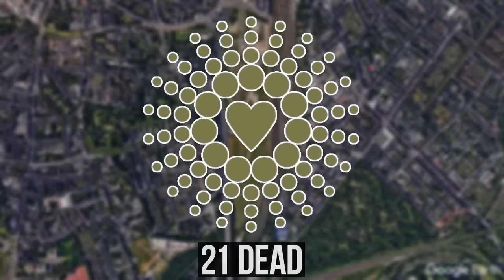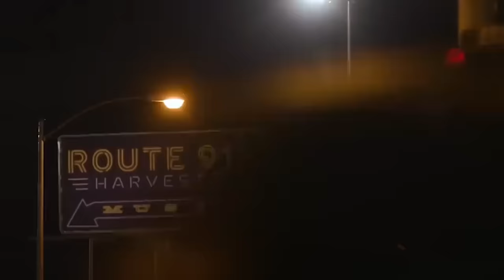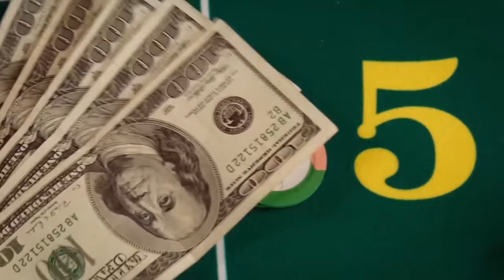Killed in Stampede. 3 Music Festival Disasters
I got bored recently and decided to look for an exciting musical event I could go to. Instead, I found out so much about the sad pages in the history of music festivals that… In short, see for yourselves:
- The Love Parade Festival Stampede 2010
- Route 91 Harvest Festival Shooting 2017
- Astroworld Festival Incident 2021